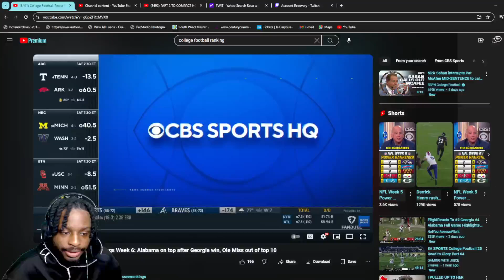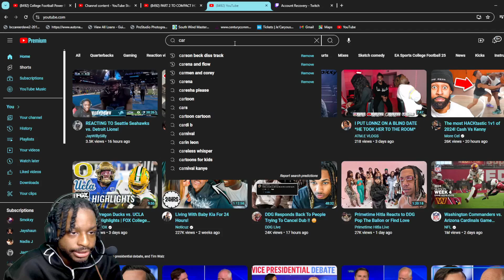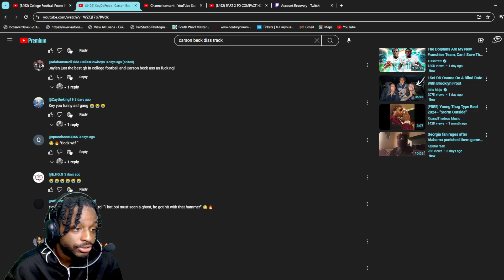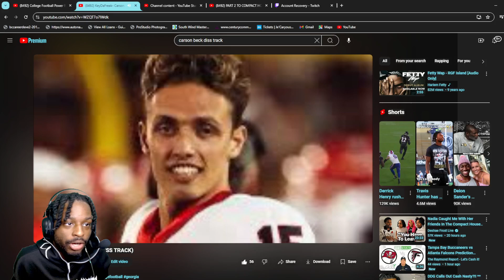REACTING TO COLLEGE FOOTBALL NEW RANKINGS!